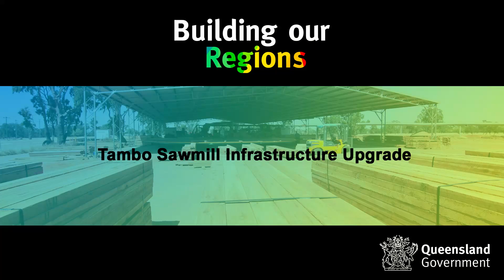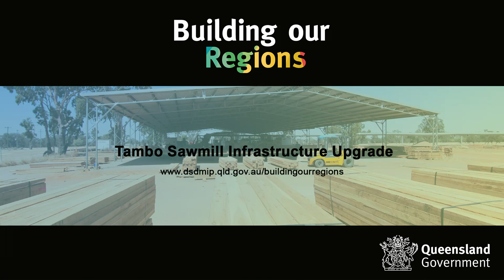Tambo Sawmill Infrastructure Upgrade | Building Our Regions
This project will upgrade the machinery and equipment at the council-owned sawmill, improving efficiency and safety ahead of its recommissioning as a commercial operation. The upgrade will also bring new jobs and residents to the town.